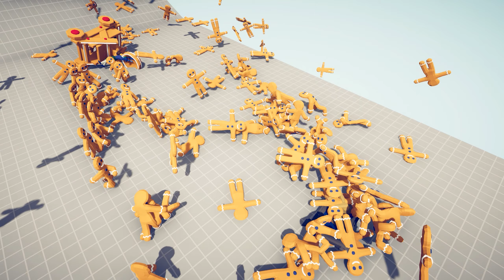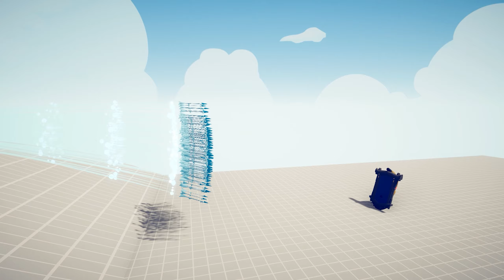BANANA MIRROR SHIELD vs EVERY GOD - Totally Accurate Battle Simulator TABS